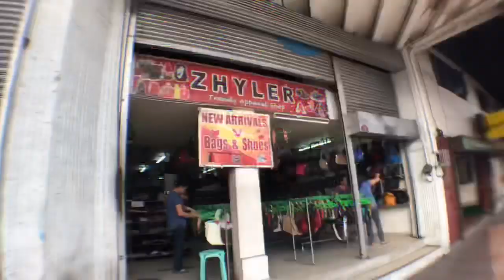UKAY UKAY SHOES! ANG DAMING MGA SOLIDONG KICKS! UKAY SA BAYAN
New Arrival Sa Marikina Ukay Ukay! Dami maganda at may halo din mga fakes pero pede naman! Panoorin kung san ito!